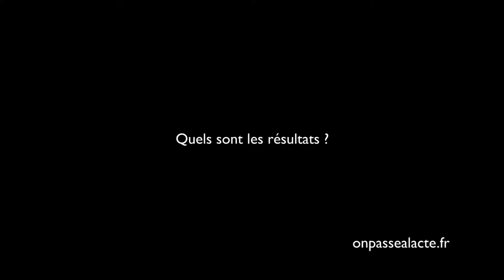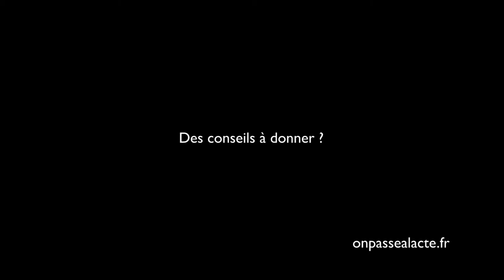Frédérique Bedos a réinventé son métier de journaliste (version longue)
Frédérique était journaliste...jusqu'au jour où elle a réalisé que sa vie dans l'univers médiatique ne lui convenait pas du tout : "le discours officiel  dit que ce qui fait l'audience c'est la violence, c'est les mauvaises nouvelles (...) moi je crois que c'est de la manipulation"

Elle a donc décidé de tout quitter et d'aider à inverser la tendance "si les média passent leur temps à montrer le pire et bien moi je vais montrer le meilleur !"

Pour ça, elle a créé son propre média : le Projet Imagine.

L'idée : mettre en lumière, par la vidéo, des hommes et femmes engagés dans des initiatives solidaires. "Je veux montrer le meilleur et le meilleur c'est quand on décide de mettre ses forces au service de l'autre."

Aujourd'hui, Frédérique est comblée ! Elle a produit près de 50 vidéos et son projet est reconnu à l'international. Enfin, plus que le succès, elle est en accords avec ses valeurs " Je ne suis plus que dans la vérité (...) la rencontre de qualité, c'est pas du blabla (...) c'est pas artificiel et ça, ça vaut de l'or ! "